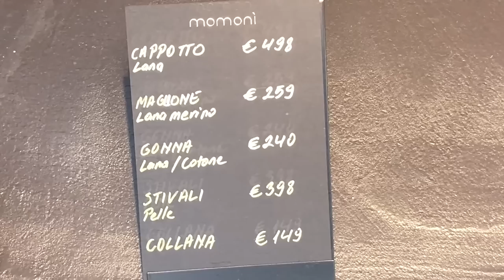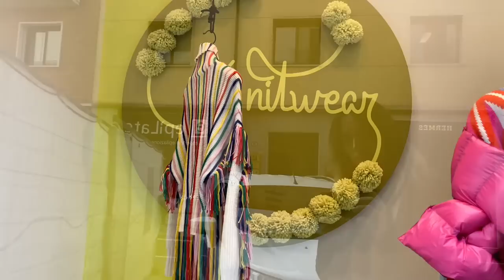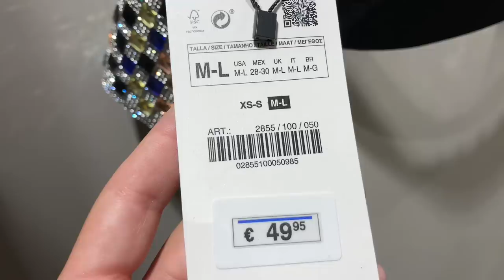Красивая осенняя одежда. Яна Скворцова